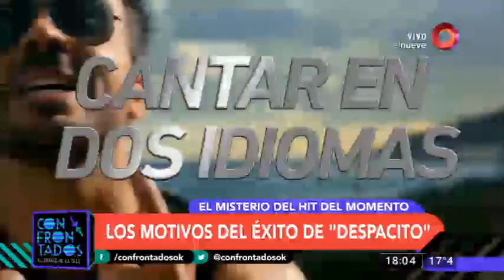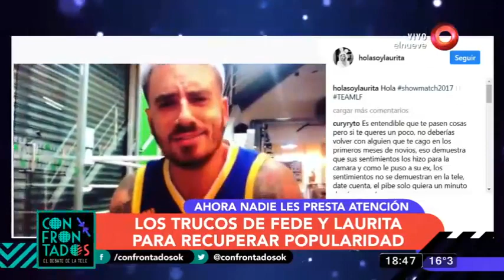Confrontados: Programa del 20 de Julio 2017